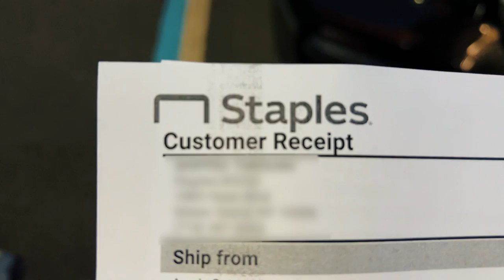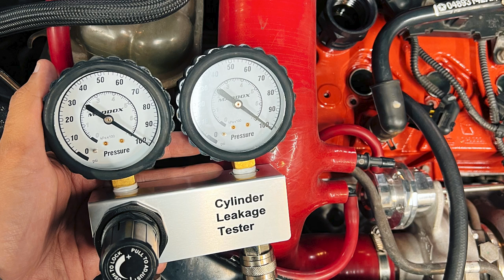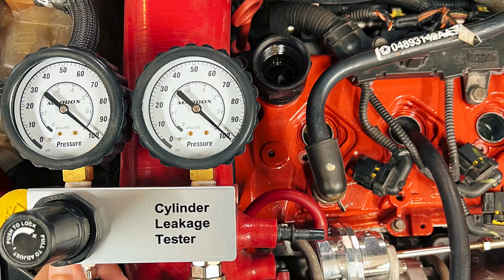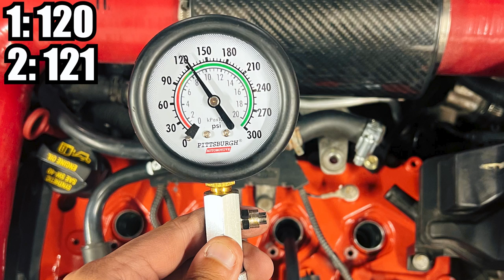ABARTH 500 CYLINDER HEAD REPLACEMENT! Broken Again...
In todays video we work on the most reliable car in the fleet, only a month after swapping the engine it started smoking so we dive into finding out what it could be.